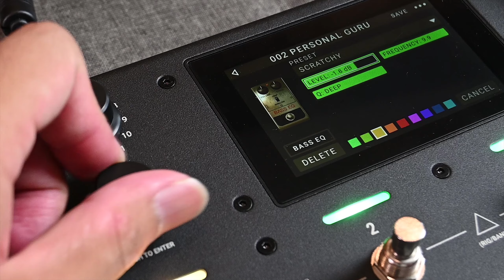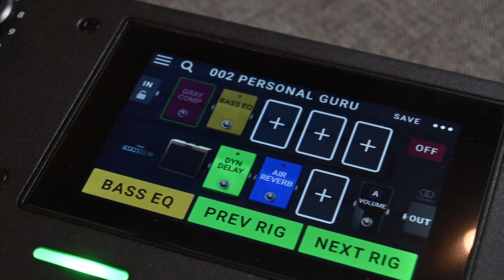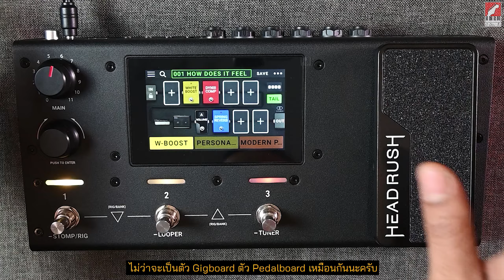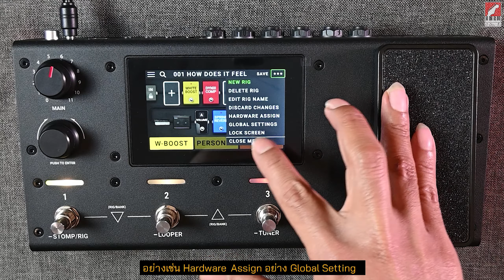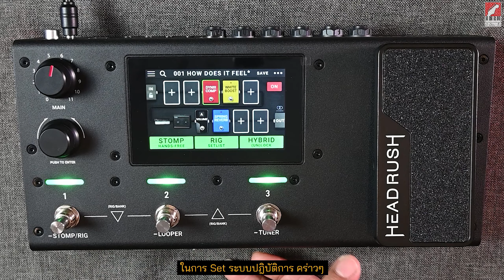รีวิว มัลติเอฟเฟคกีตาร์ HeadRush MX5 | เบ๊ เงียบ เส็ง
Headrush MX5
มาแล้ว มัลติเอฟเฟคกีตาร์ Headrush MX5 ที่ทุกคนรอคอย!!
โดยมาในขนาดเล็กกะทัดรัด แต่เต็มไปด้วยพลังและศักยภาพ มัลติเอฟเฟคกีต้าร์ HeadRush MX5 เป็นอะไรที่ใช้งานได้ง่ายมากๆ

มัลติเอฟเฟคที่เต็มไปด้วยเสียงเอฟเฟคกีต้าร์และการจำลองเสียงของหัวแอมป์ที่เหมาะทั้งสำหรับการใช้งานบนคอมพิวเตอร์, ในสตูดิโอ และบนเวที โดยมาพร้อมกับโปรเซสเซอร์แบบมัลติคอร์ (multi-core processor) ที่ได้รับการปรับแต่งมาอย่างละเอียดอ่อนและหน้าจอแบบสัมผัสขนาด 4 นิ้วที่มีความชัดเจนและรายละเอียดสูง มัลติเอฟเฟคกีต้าร์ HeadRush MX5 จะช่วยให้คุณสร้างสรรค์โทนเสียงได้อย่างง่ายดาย เพียงแค่กด, เลื่อน, ลากและวาง เพียงเท่านี้คุณก็จะได้โทนเสียงที่สมบูรณ์แบบที่ทั้งสมจริงและเป็นธรรมชาติ

ราคา 17,000 บาท ลด 10% เหลือ 15,300 บาท

ดูรายละเอียดเพิ่มเติมของสินค้าได้ที่